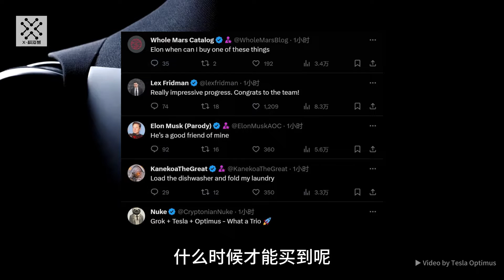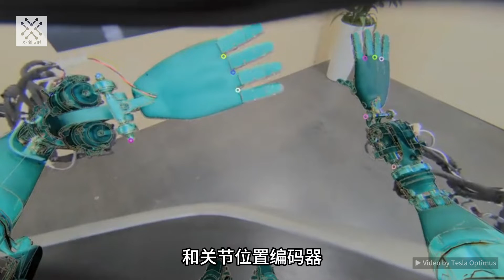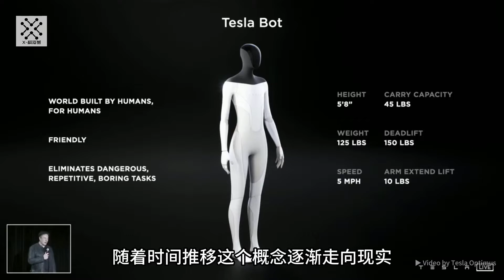特斯拉发布最强人形机器人Optimus二代，两指捏鸡蛋，做深蹲，速度快30%！Tesla Optimus Gen 2: Swift, Lightweight, Agile Humanoid Robot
特斯拉发布了第二代人形机器人Tesla Optimus Gen 2，相比上一代有显著提升。致动器和传感器重新设计，增强了执行任务的效率和准确性。颈部采用2-Dof驱动，头部更加自由地转动。集成执行器、电子元件和线束，提升了系统稳定性。行走速度提升30%，重量减轻10千克，可以轻松完成90度下蹲。双手拥有11个自由度，动作非常灵巧，所有手指都有触觉，能够灵巧的两指捏鸡蛋等。Optimus Gen 2相比上一代有了显著进步，离真正的人形机器人更近了一步！

Tesla has introduced the second generation of its humanoid robot, Tesla Optimus Gen 2, with significant improvements over the previous model. Actuators and sensors have been redesigned to enhance task efficiency and accuracy. The neck features a 2-Dof drive for freer head movement. Integration of actuators, electronic components, and wiring has boosted system stability. With a 30% increase in walking speed and a 10 kg weight reduction, the robot effortlessly performs a 90-degree squat. With 11 degrees of freedom in each hand, it exhibits nimble movements, and all fingers have tactile sensitivity, enabling delicate actions like two-finger egg pinching. Optimus Gen 2 marks a substantial leap closer to a true humanoid robot compared to its predecessor!